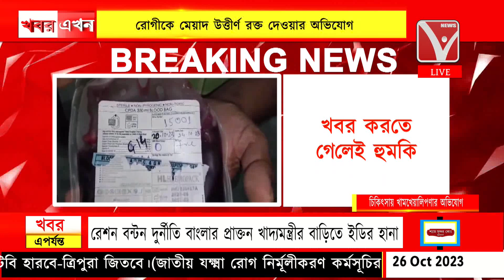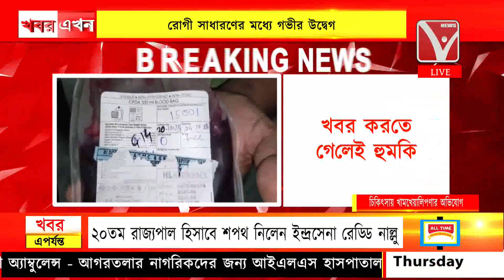রোগীকে মেয়াদ উত্তীর্ণ রক্ত দেওয়ার অভিযোগ, গুরুতর অভিযোগ জিবির ব্লাড ব্যাংকের বিরুদ্ধে